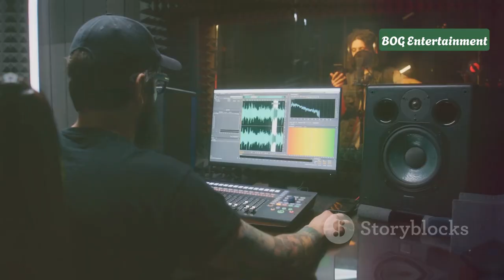The Untold Story of Chris Brown; Rise and Resilience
In this compelling video, we explore the incredible journey of Chris Brown—one of the most talented and controversial figures in contemporary music. From his meteoric rise to fame as a teen sensation with hits like "Run It!" and "Kiss Kiss" to the challenges he faced in both his personal and professional life, Chris’s story is one of resilience and determination.

Join us as we delve into:

- **Early Life and Breakthrough**: Discover how Chris's passion for music and dance led him to become a global superstar at a young age.
- **Struggles and Setbacks**: We examine the controversies and legal battles that tested his career and public image, including the impact of his personal struggles.
- **Musical Evolution**: Trace his growth as an artist, from R&B heartthrob to a versatile musician experimenting with various genres.
- **Resilience and Comebacks**: Highlight his remarkable ability to bounce back, featuring his latest projects and collaborations that showcase his enduring talent.

Through interviews, clips, and insights from industry experts, this video sheds light on the complexities of Chris Brown’s journey. Whether you’re a longtime fan or just curious about his story, join us in celebrating his rise, resilience, and the impact he continues to have on the music industry.

Share your thoughts on Chris Brown’s journey in the comments below!